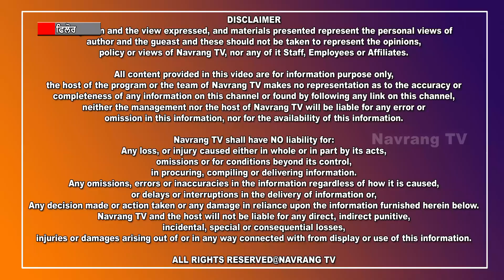ਵਿਸ਼ਵ ਪ੍ਰਸਿੱਧ ਆਰਤੀ ਓਮ ਜੈ ਜਗਦੀਸ਼ ਹਰੇ ਦੇ ਰਚੇਤਾ ਪੰਡਿਤ ਸ਼ਰਧਾ ਰਾਮ ਫਿਲੋਰੀ ਦਾ ਮਨਾਇਆ ਗਿਆ 187ਵਾਂ ਜਨਮ ਦਿਨ